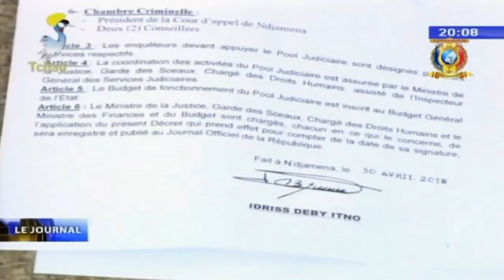JUSTICE - Audience solennelle de la chambre criminelle